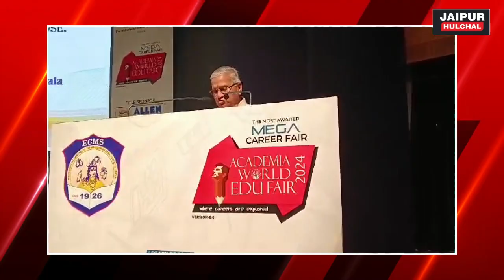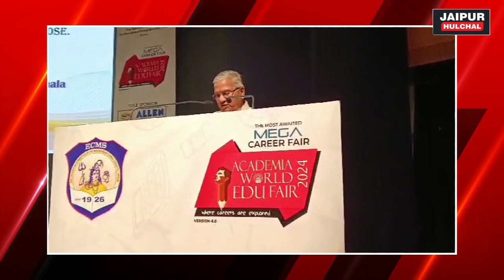JAIPUR || कवयित्री अनामिका जैन अंबर की कविताओं के साथ संपन्न हुआ एकेडमिया वर्ल्ड एड्यु फेयर 2024